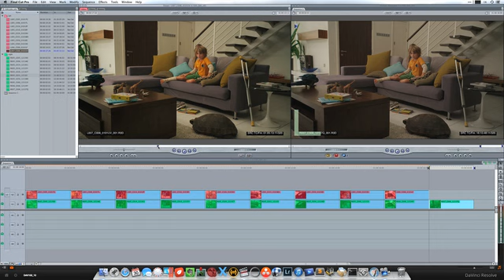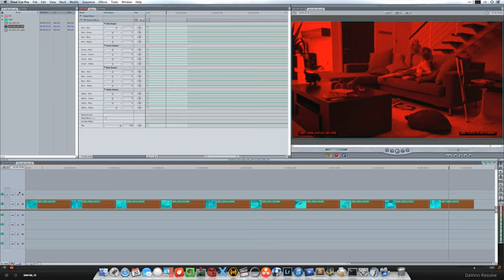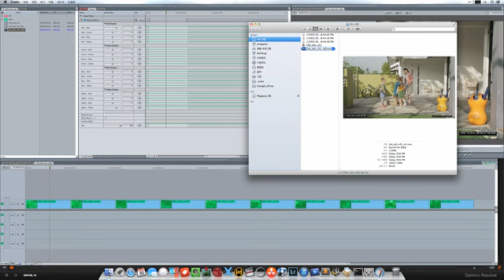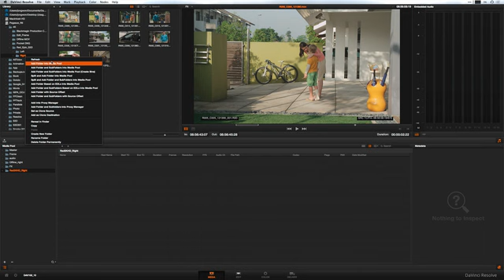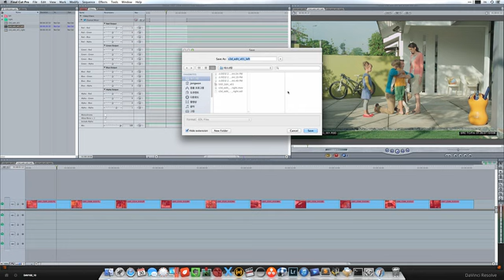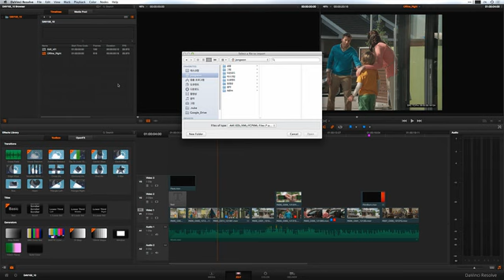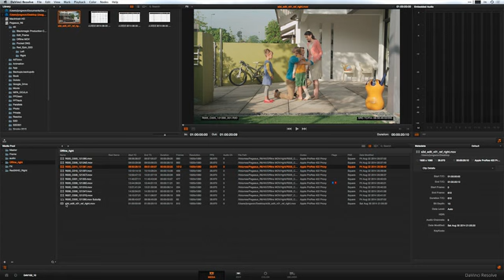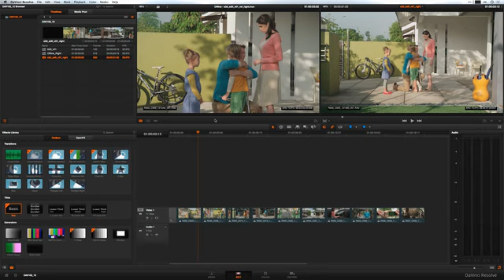DAV102 22. EDL (Conform Workflow in DaVinci Resolve 11) Part. I